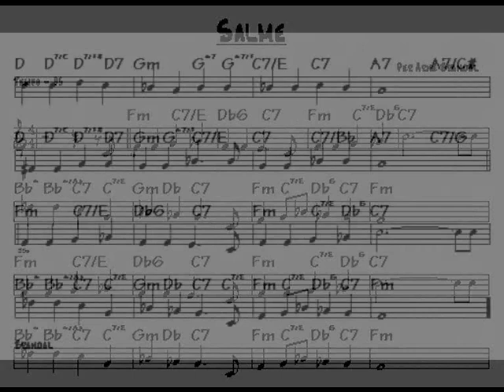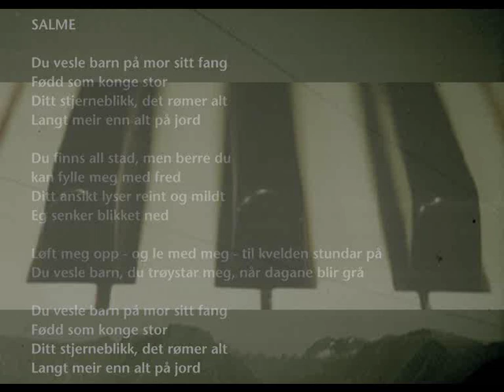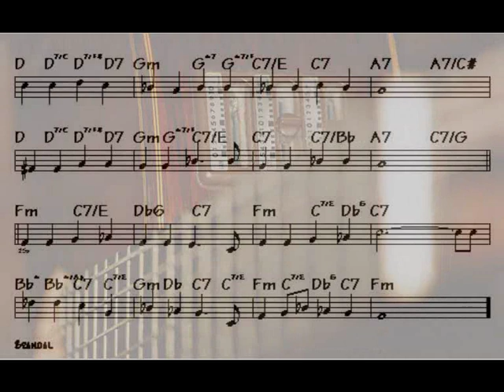Per Arne Brandal: Salme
From my CD The Journey. Per Arne Brandal (git), Martin Foldal (bass), Erlend Slettevold (piano), Frode Sundnes (drums.